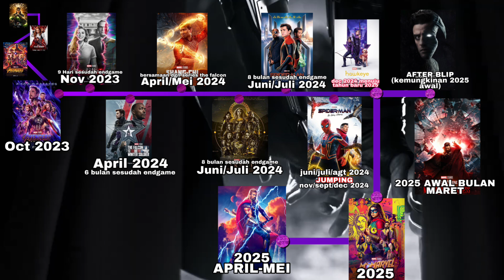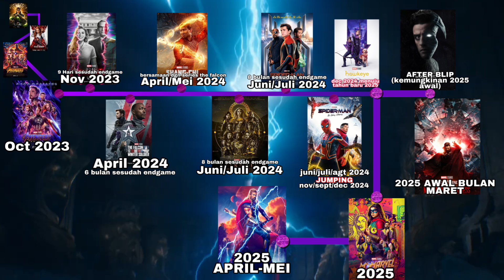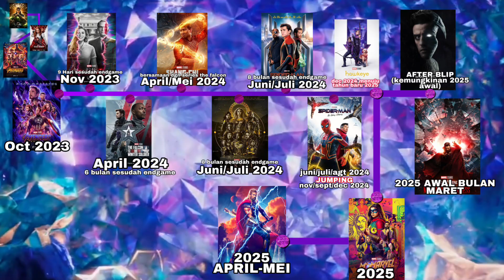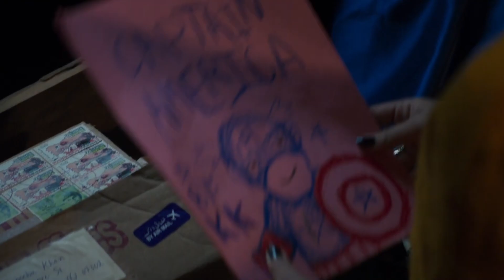TIME LINE LENGKAP MS MARVEL - KEMANA AVENGERS? BREAKDOWN LATAR WAKTU SERIES MS MARVEL - INDONESIA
TAQ :
ms marvel
kamala khan
the marvels
captain marvel